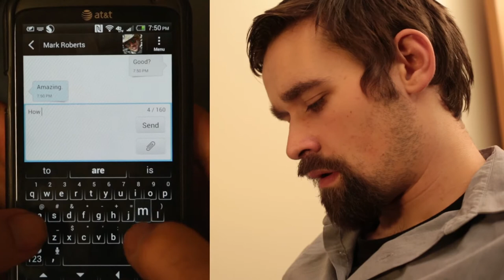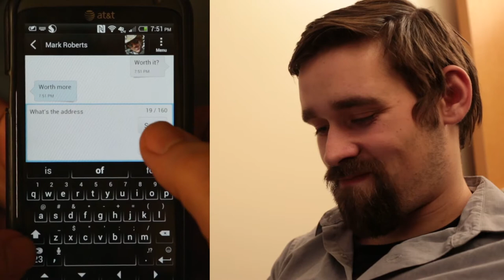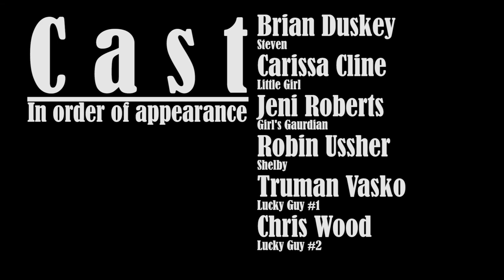Learning Curves - A Short Film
A struggling college student discovers a solution to get what he really wants.

Starring:
Brian Duskey
Robin Ussher
Jeni Roberts
Carissa Cline
Truman Vasko
Chris Wood

Eric Havens - Writer
Elliot Swope - Director / Cinematographer
Jeni Roberts - Asst. Director / Set Designer
Ryan Russell - Boom Op
Truman Vasko - Boom Op
Chris Wood - Grip

Special thanks to Cori Criger, Jesse Rice, Dallas Henry, Jim Swope, and Precious Wood.

This video was created for Missouri Western State University's Directing class taught by Dallas Henry. Fall 2013.